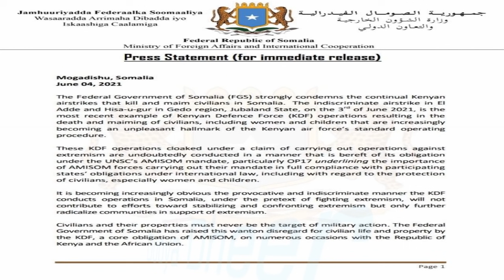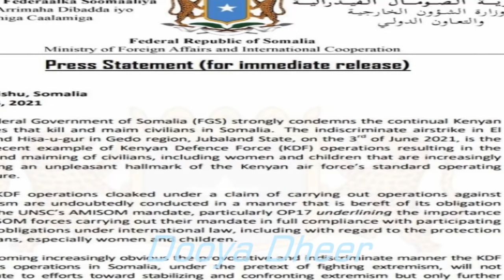DEG DEG TPLF O Mgaalooyinkii Ugu Waawaynaa Dagaal Kula Wareegay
Xogihii Udanbeeyey